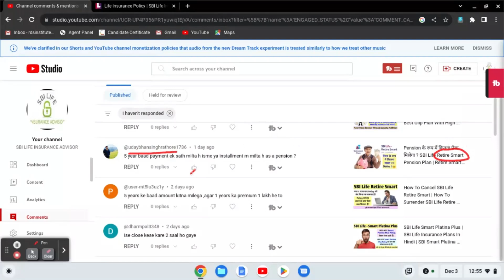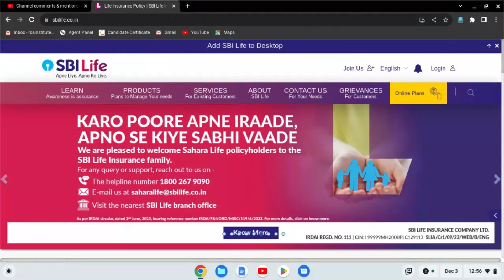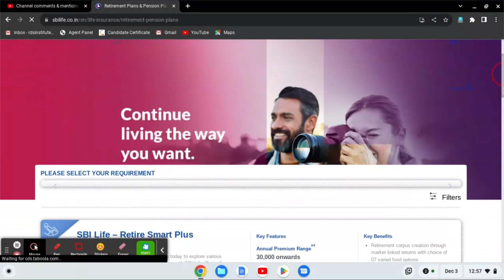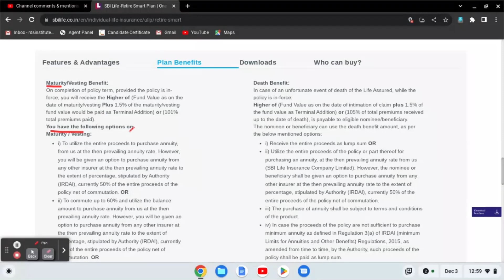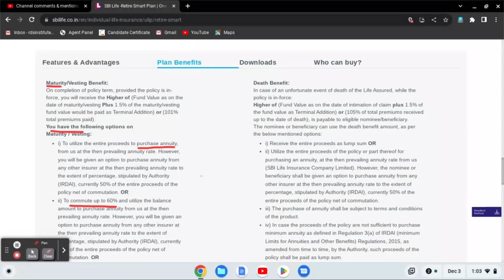SBI Life Retire Smart Pension Plan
SBI Life Pension Plan Review | Pension Plan SBI Life | Smart Pension Plan SBI Life | SBI Life Retirement Plan | SBI Life Retirement Plan In Hindi
sbi retire smart pension plan , sbi life insurance का एक unit linked insurance plan है जिसमें मिलने वाला return , market linked return होता है | रिटायर स्मार्ट पेंशन प्लान में आप जिस राशि का भुगतान प्रीमियम के रूप में करते है उसे फण्ड में निवेश किया जाता है और मार्किट से जो return मिलता है उसी के अनुसार आपको maturity benefit का लाभ दिया जाता है |
retire smart pension policy में policy term के 15 साल पूरा होने के बाद से guaranteed additions का लाभ मिलता है और policy term के पूरा होने पर maturity benefit के साथ आपको terminal additions का लाभ दिया जाता है | रिटायर स्मार्ट पेंशन में गारंटीड एडिशन्स के  रूप में yearly premium का १०% और टर्मिनल एडिशन्स के रूप में fund value का १.५% दिया जाता है |

sbi life retire smart pension plan ke official website wale page ko open karne ka

किसी भी Retirement Policy को लेने से पहले हमें Annuity Options के बारे में पूरी जानकारी प्राप्त कर लेनी चाहिए क्योंकि Retirement Policy लेते समय हमसे Annuity Options का चुनाव करना होता है जो यह निर्धारित करता है की जब आपके Retirement Policy का Policy Term पूरा हो जायेगा तो आपको मिलने वाला Pension किस मेथड से दिया जायेगा | आपके ना रहने की स्थिति में आपका पैसा नॉमिनी को मिलेगा अथवा नहीं यह सब आपके द्वारा चुने गए Annuity Option पर निर्भर करता है |

Annuity Options में कुल 14 विकल्प होते हैं जिनमे से किसी एक विकल्प का चुनाव करना होता है | Pension Plan लेते समय हमें किस एन्युटी ऑप्शन का चुनाव करना चाहिए इसकी जानकारी से सम्बंधित वीडियो का लिंक नीचे दिया गया है |

Thanks !